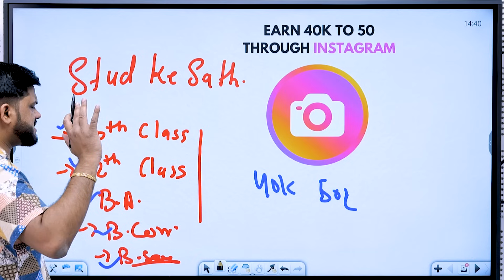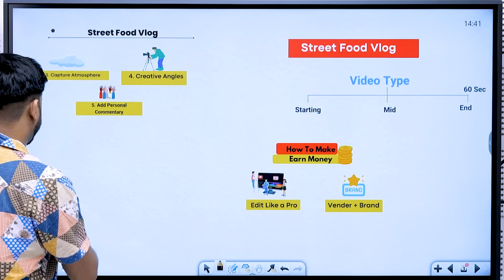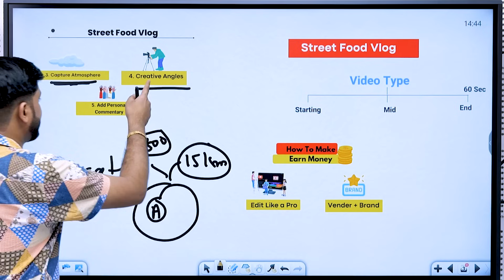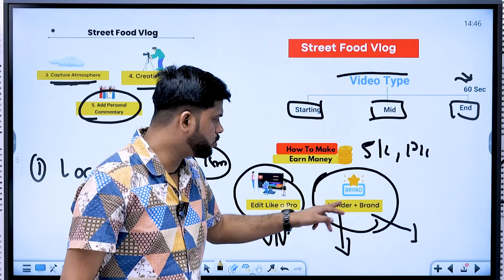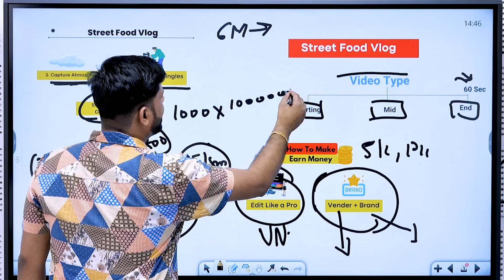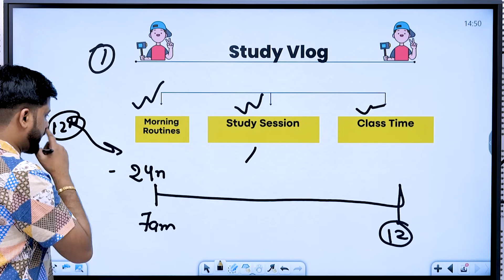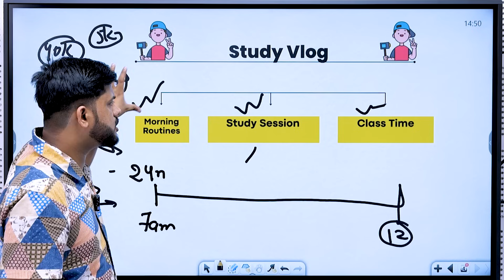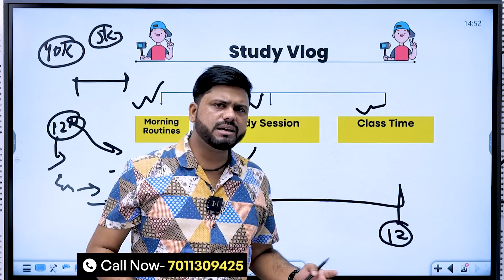Study के साथ 45k Per Month Earning Instagram से || How to Make Money From Instagram